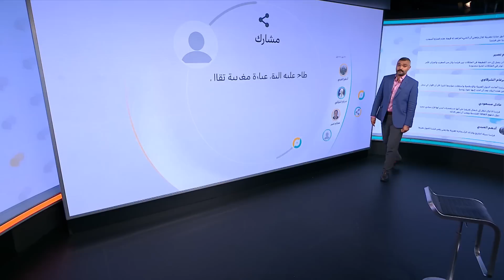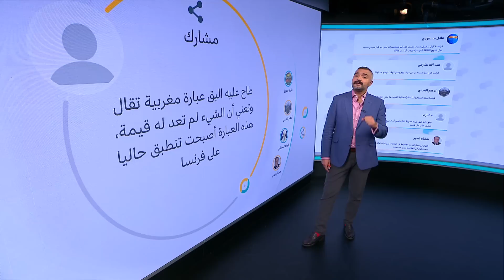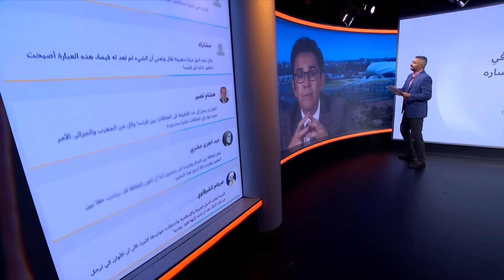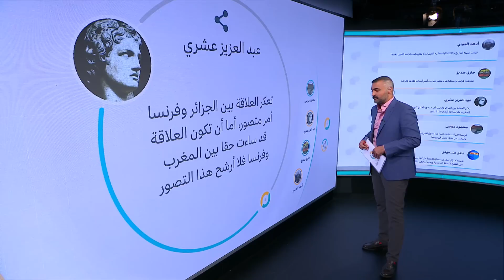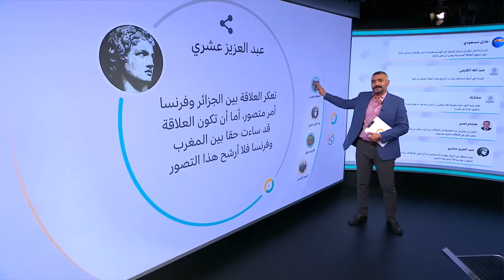هل يتقلص النفوذ الفرنسي في المغرب العربي بعد انحساره في افريقيا؟ | نقطة حوار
يرى محللون أن مقولة "المصائب لا تأتي فرادى" تتماشى مع حال علاقات فرنسا الخارجية مع بعض دول أفريقيا والمغرب العربي حاليا.
فبعد تقلص النفوذ الفرنسي في عموم أفريقيا، خاصة في منطقة الساحل، جاء الدور على نفوذها في المنطقة المغاربية بحسب مراقبين.
فقد رأت مجلة لوبوان الفرنسية أن بلدان المغرب العربي، تبتعد عن باريس أكثر فأكثر.

محاور الحلقة:
لماذا ساءت العلاقة بين كل من الجزائر والرباط من جهة وباريس من جهة ثانية في الآونة الأخيرة؟
ما المسؤولية التي تتحملها باريس في توتر العلاقات مع العاصمتين المغاربيتين؟
هل لقضية الصحراء الغربية وموقف باريس منها علاقة بهذا التوتر؟
هل يصل التوتر حد القطيعة بين عاصمتي المغرب العربي وباريس على غرار ما جرى مع دول أفريقية؟

0:00 مقدمة الحلقة
01:57 تعليقات المشاركين عبر مواقع التواصل الإجتماعي
03:10 د. مصطفى المريني أستاذ التعليم العالي  بجامعة سيدي محمد بن عبدالله بفاس، ورئيس مركز الحوار المغربي العربي للدراسات والأبحاث.
06:22 رأي الشارع المغربي
08:30   د. مصطفى المريني
11:55  مشاركات الزووم
16:20  د. مصطفى المريني
19:55  تعليقات المشاركين عبر مواقع التواصل الإجتماعي
21:48  مشاركات الزووم
25:27 سليمان زرقاني: نائب برلماني
27:25  رأي الشارع الجزائر
28:47  سليمان زرقاني: نائب برلماني
33:03   مشاركات الزووم
36:25   سليمان زرقاني: نائب برلماني
38:20  مشاركات الزووم
40:00  هلال العبيدي: صحفي وباحث سياسي
45:50  مشاركات الزووم
48:30 هلال العبيدي: صحفي وباحث سياسي
51:00  خاتمة نقطة حوار

 نقطة حوار هو منتدى لمشاهدي ومستمعي وزوار صفحات البي بي سي العربية، إذ يمكنهم من خلاله المشاركة بالرأي في القضايا التي تحتل موقعا بارزا في قائمة اهتماماتهم. قد تكون هذه القضايا سياسية أو اقتصادية أو اجتماعية أو ثقافية أو رياضية. شاركوا برأيكم عن طريق: